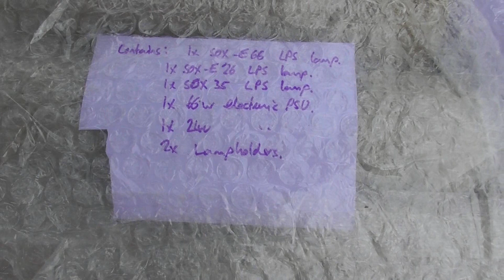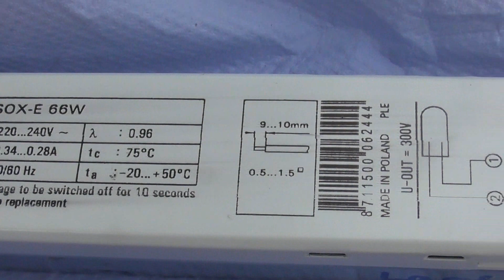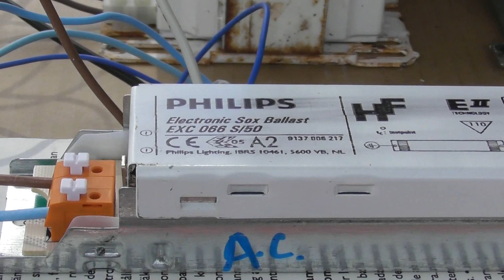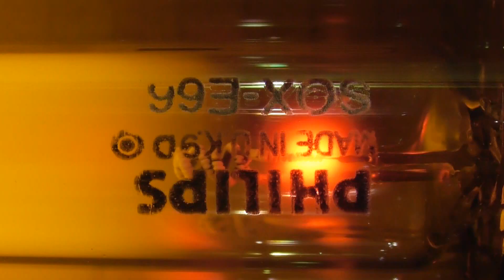Philips 66 Watts LPS SOX lamp. First testrun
Got this 66 Watts SOX low pressure sodium lamp (new) from Bridge Rectifier.
Still working on making an enclosure for it.
Awesome lamp. Testrun with electronic ballast.